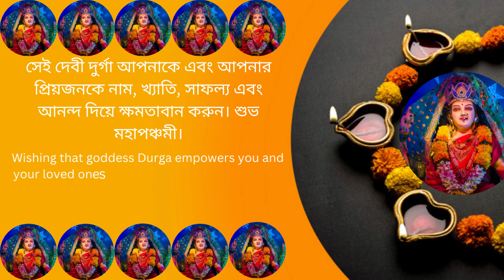শুভ মহা পঞ্চমী | Subho Maha Panchami | Maha Panchami Whatsapp Status | Happy Maha Panchami Status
শুভ মহা পঞ্চমী | Subho Maha Panchami | Maha Panchami Whatsapp Status | Happy Maha Panchami Status/Subho Maha Panchami Status /Maha Panchami Whatsapp Status/Subho Panchami/

image and editing credit:unsplash,canva,rt nandhu's graphics